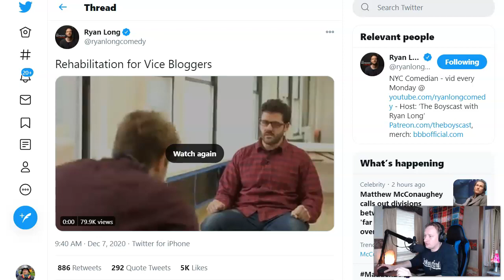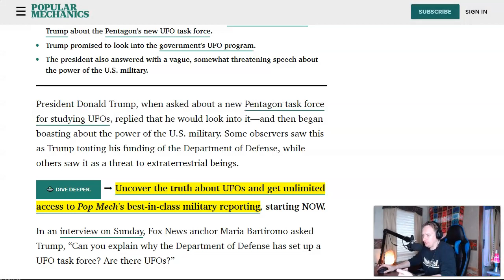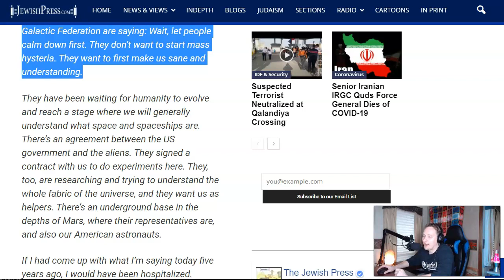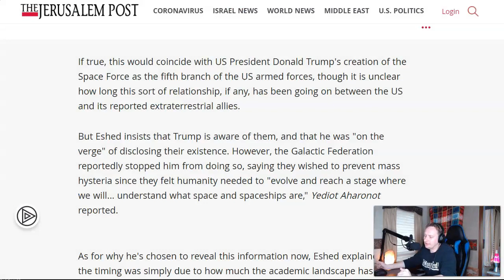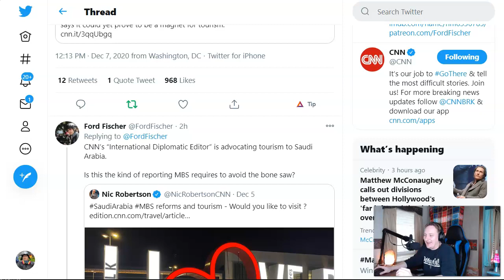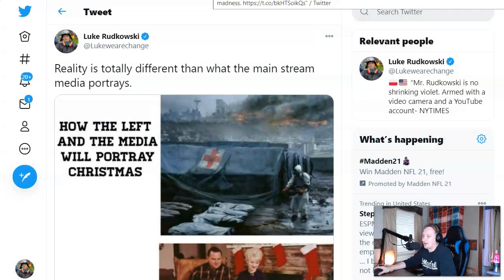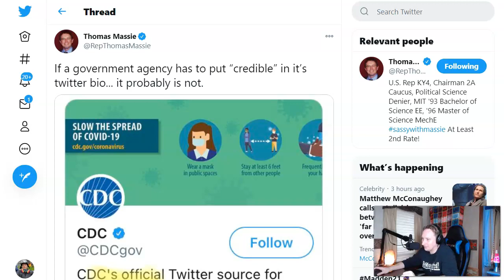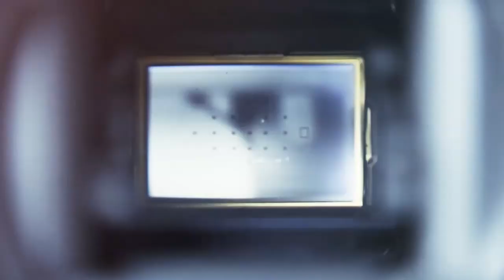WHAT??? US And UFOs Have Secret Deal, Trump On Verge Of Revealing?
In this video, we cover bombshell claims from the former director of the Israeli space program about the existence of UFOs and why humanity is not being made aware.